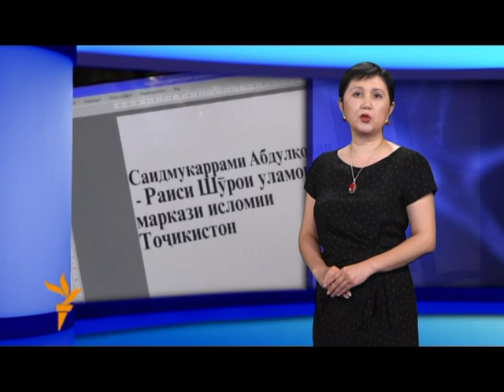Новости радио "Азаттык", 27 августа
Общественный совет Таджикистана инициировал новый проект - «Национальный секуляризм и религиозный фактор в условиях секулярного государства». Претендент на пост президента Афганистана Абдулла Абдулла решил бойкотировать  проверку подсчёта голосов второго тура выборов.